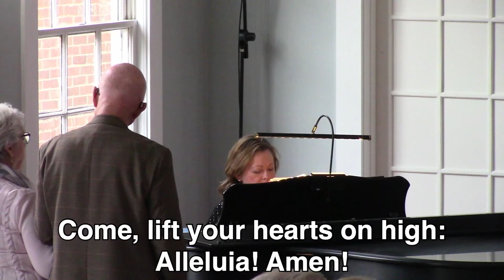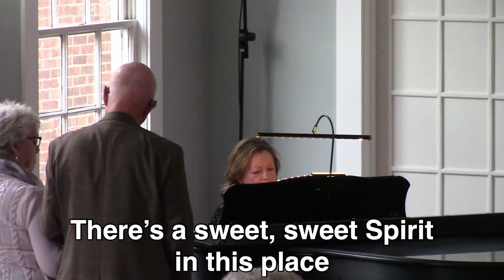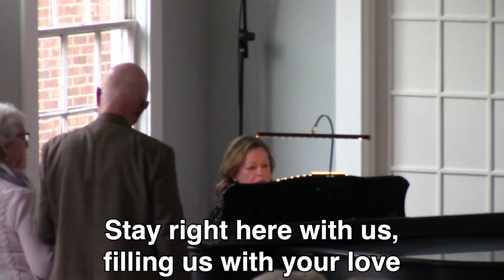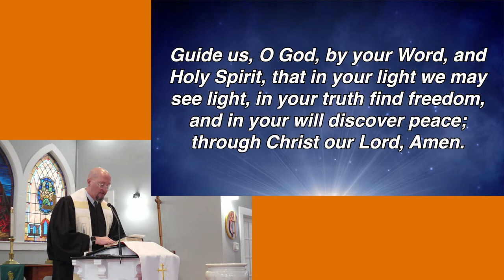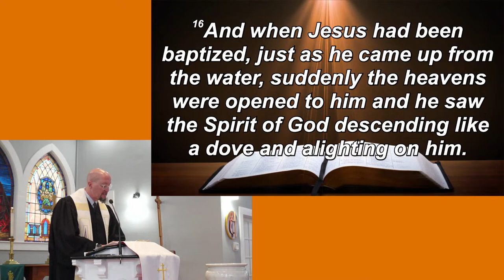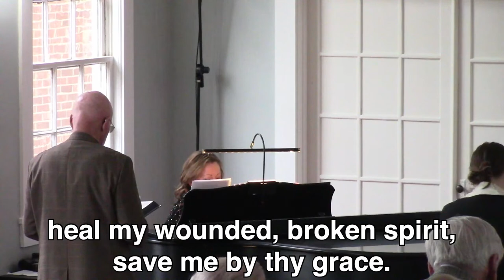Orange UMC Traditions 1/8/2023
Portions of this livestream may be pre-recorded.